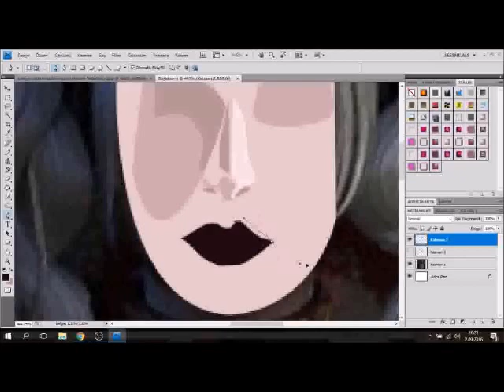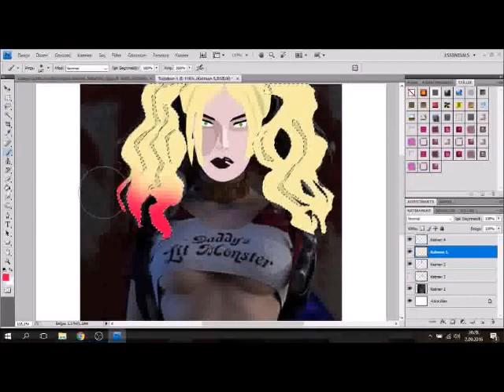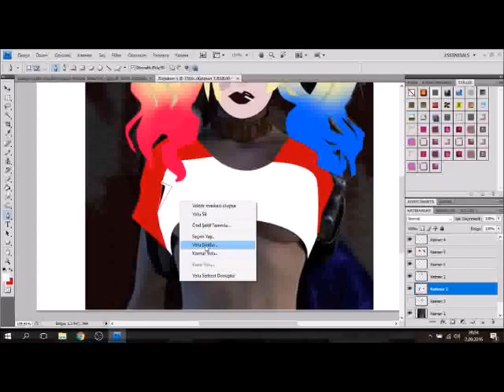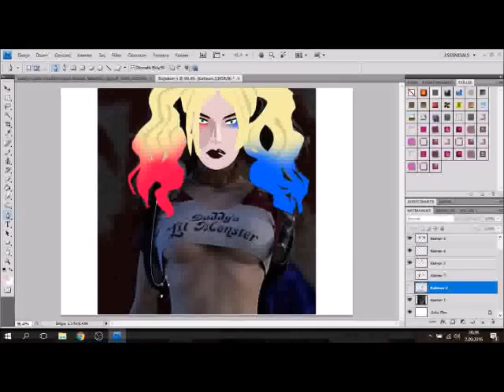Harley Quinn Speed Art Vector Drawing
Harley Quinn Photoshop Drawing